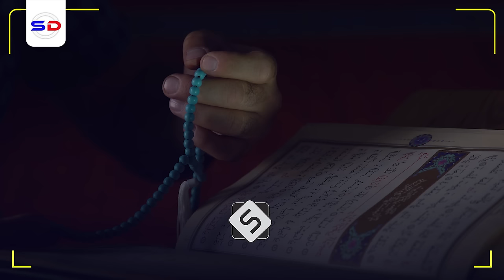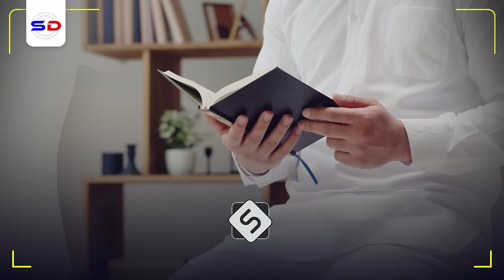Sheekh Mustafe | Saadaal Cajiiba! Dhacdo Dunida oo Dhan Badali Doonta Arinta Reer!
Muxaadaro Cusub 2024 Qeybtii 2aad Iyo Sheekh Mustafe X Ismaaciil Muxaadaro Lagu Qabtay Nairobi

Waa Muxaadiro Cusub oo Sheekhu Ku Qabtay Dalkaasi Kenya Gaar ahaan Magaalada Nairobi Waa Qeybtii 2aad ee Muxadirada Qeybtii Hore Waxay Ahyd Qiso Hore Ayanu u Soo Gudbinay.
Speaker Sheikh Mustafa X Ismail Harun:
Muxaadiro qiimeheeda leh iyo Sh Mustafe X Ismaaciil Haarun Muxaadiradan Sheekh Mustafe Wuxu Kaga Hadlayaa Arimo Cajiiba oo Maanta Taagan Aynu Ku wada raaxaysano Muxaadiradan Qiimaha Badan Siina Faafino insha Allah

1. This video has no negative impact on the original works.
2. The video is intended for educational and awareness purposes
3. The video is transformative.
4. Video content is always in demand from our community
Tools I use to edit my channel:
Video Editing: Premiere Pro and After Effects-
Graphic Design: PhotoShop and Illustrator
Footage & Images Sources: Dreamstime/Envato Elments/Pexels.com/Pixabay.com/Unsplash.com

Credit
Credit:
Orginal video produced by: Sheekh Mustafe Xaaji Ismaacil Official